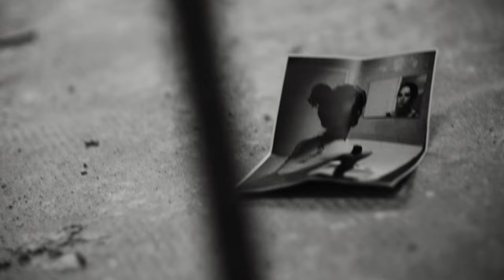How Long - Mélanie Destroy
HOW LONG
Track from the LP vinyl record "Don't Break The Mirror" by Mélanie Destroy
Discover the Mélanie Destroy’s world and order the record here:

Available in vinyl gatefold sleeve & digital audio streaming on December 10th, 2021
A shot & directed video by Jonathan Perrut
assisted by Xavier Badaire,
With as main actor: Emmanuel Martin
Drone shot: Morgad Le Naour,
Thanks to Odin Perrut

Vinyl distribution:  PopMusicStore.fr